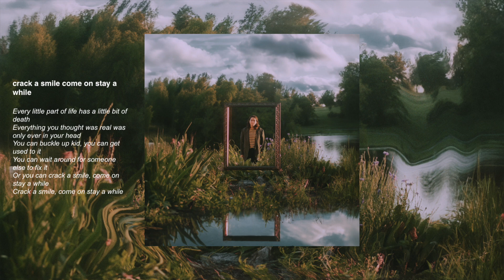Abby Holliday - crack a smile come on stay a while (Official Audio)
Written by Abby Holliday and Jonathan Class
Produced and Mixed by Jonathan Class
Mastered by Jonathan Berlin